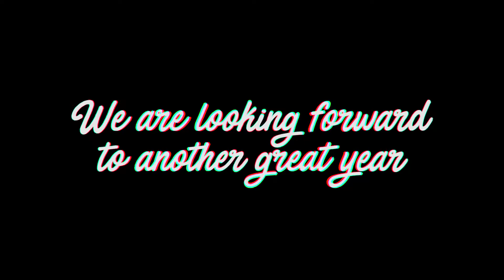Meet the Staff (2019 - 2020)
Meet Student Video Production's Staff for the 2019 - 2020 school year